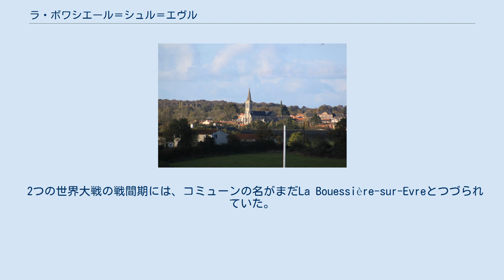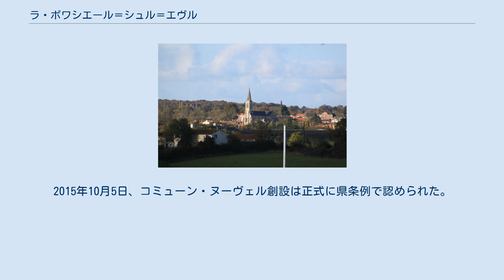ラ・ボワシエール＝シュル＝エヴル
ラ・ボワシエール＝シュル＝エヴル （La Boissière-sur-Èvre）は、フランス、ペイ・ド・ラ・ロワール地域圏、メーヌ＝エ＝ロワール県のかつて存在したコミューン。
 モージュ地方にあるアンジューのコミューンで、ラ・シャペル・サン・フロランの南西に位置する。
ブジエからサン＝レミ＝アン＝モージュをつなぐ県道152号線が通る。
 1146年にはBusseria、1163年にBusserium、その後La Boissière-Saint-Florent、1883年より現在の名称となった。
 2つの世界大戦の戦間期には、コミューンの名がまだLa Bouessière-sur-Evreとつづられていた。
これは伝統的なアンジュヴァン語（オイル語の一種）のモージュ方言であった。
 ヴァンデ戦争の間、コミューンを通過した地獄部隊が45人の住民の命を奪ったと主張されている。
 普仏戦争での死者は1人であった。
第一次世界大戦では、25人の住民が戦死した。
第二次世界大戦では住民1人が殺害された。
 2014年、自治体間連合に属するコミューンが合併してコミューン・ヌーヴェルとなる計画が浮上した。
2015年7月6日、自治体間連合内のコミューン議会でコミューン・ヌーヴェル創設が可決された。
これにより、モントルヴォー＝シュル＝エヴルが2015年12月15日に誕生することになった。
2015年10月5日、コミューン・ヌーヴェル創設は正式に県条例で認められた。